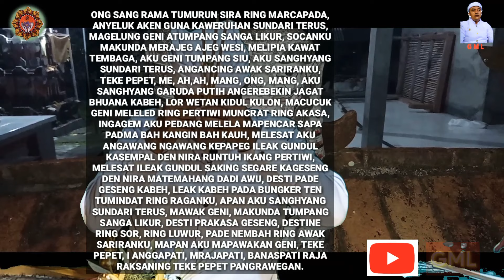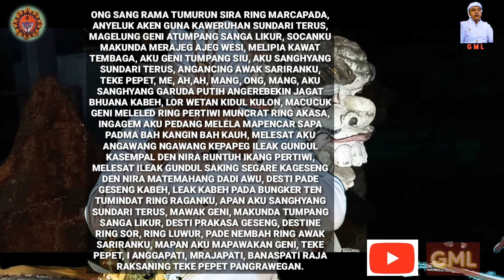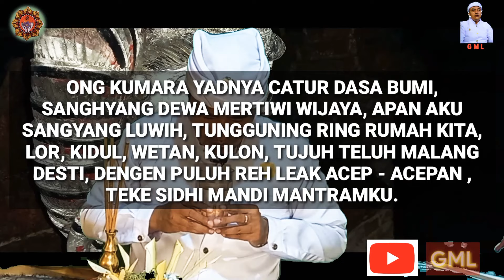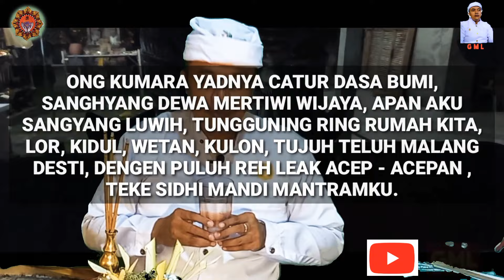CARA DETEKSI SENDIRI SAKIT NON MEDIS VERSI BALI@mangkuLingsir76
om swastyastu semeton titiang umat hindu umat sedharma ring purnama kapat sane mangkin titiang jagi ngewedar malih ring semeton punapi cara deteksi sakit non medis sendiri, dengan menggunakan sarana dupa 3 batang dan solusinya kalau memang benar kena kiriman atau teluh desti, mantram ini namanya SUNDARI TERUS yang menghidupkan kekuatan dari sendiri  yang berasal dari saudara kita, 4 saudara kita yang di bali di sebut KANDA PAT, yang sudah memurti menjadi prajapati anggapati banaspati dan banaspati raja, jangan takut jangan merasa kalau kita menyebut KANDA PAT, karena itu bagian saudara kita sejak lahir, semoga ini selalu bermanfaat untuk kita semua umat HINDU titiang di seluruh NUSANTARA. OM ANOBADRAH KERTAWAYANTU WISWATAH.

mantram sundari terus:
ONG SANG RAMA TUMURUN SIRA RING MARCAPADA, ANYELUK AKEN GUNA KAWERUHAN SUNDARI TERUS, MAGELUNG GENI ATUMPANG SANGA LIKUR, SOCANKU MAKUNDA MERAJEG AJEG WESI, MELIPIA KAWAT TEMBAGA, AKU GENI TUMPANG SIU, AKU SANGHYANG SUNDARI TERUS, ANGANCING AWAK SARIRANKU, TEKE PEPET, ME, AH,AH, MANG, ONG, MANG, AKU SANGHYANG GARUDA PUTIH ANGEREBEKIN JAGAT BHUANA KABEH, LOR WETAN KIDUL KULON, MACUCUK GENI MELELED RING PERTIWI MUNCRAT RING AKASA, INGAGEM AKU PEDANG MELELA MAPENCAR SAPA PADMA BAH KANGIN BAH KAUH, MELESAT AKU ANGAWANG NGAWANG KEPAPEG ILEAK GUNDUL KASEMPAL DEN NIRA RUNTUH IKANG PERTIWI, MELESAT ILEAK GUNDUL SAKING SEGARE KAGESENG DEN NIRA MATEMAHANG DADI AWU, DESTI PADE GESENG KABEH, LEAK KABEH PADA BUNGKER TEN TUMINDAT RING RAGANKU, APAN AKU SANGHYANG SUNDARI TERUS, MAWAK GENI, MAKUNDA TUMPANG SANGA LIKUR, DESTI PRAKASA GESENG, DESTINE RING SOR, RING LUWUR, PADE NEMBAH RING AWAK SARIRANKU, MAPAN AKU MAPAWAKAN GENI, TEKE PEPET, I ANGGAPATI, MRAJAPATI, BANASPATI RAJA RAKSANING TEKE PEPET PANGRAWEGAN.

mantram air dalam gelas:
ONG KUMARA YADNYA CATUR DASA BUMI, SANGHYANG DEWA MERTIWI WIJAYA, APAN AKU SANGYANG LUWIH, TUNGGUNING RING RUMAH KITA, LOR, KIDUL, WETAN, KULON, TUJUH TELUH MALANG DESTI, DENGEN PULUH REH LEAK ACEP - ACEPAN , TEKE SIDHI MANDI MANTRAMKU.